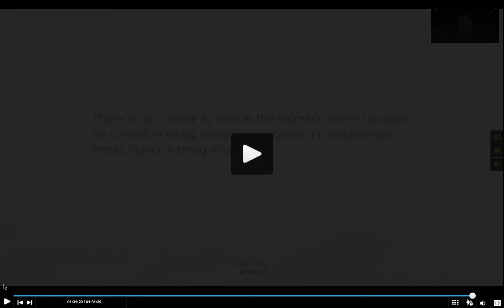Webinar: Opportunities and Challenges in Light of the Singapore Convention on Mediation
On June 10, 2020, Young ICSID and YSIAC held an online discussion on the opportunities and challenges presented by the Singapore Convention on Mediation. The event assessed the key features of the Convention and its implications for mediated settlements—including in the context of international investment disputes.

Speakers:
Mr. Gary Born, President, SIAC Court of Arbitration; Chair, International Arbitration Practice Group, Wilmer Cutler Pickering Hale and Dorr LLP
Dr. Judith Knieper, Legal Officer, UNCITRAL
Mr. George Lim, Senior Counsel and Chairman of Singapore International Mediation Centre
Ms. Natalie Morris-Sharma, Deputy Senior State Counsel, Singapore
Attorney-General’s Chambers; Chair of UNCITRAL Working Group II
Ms. Frauke Nitschke, Senior Legal Counsel, ICSID

Moderator:
Mr. Diogo Pereira, Partner, De Almeida Pereira